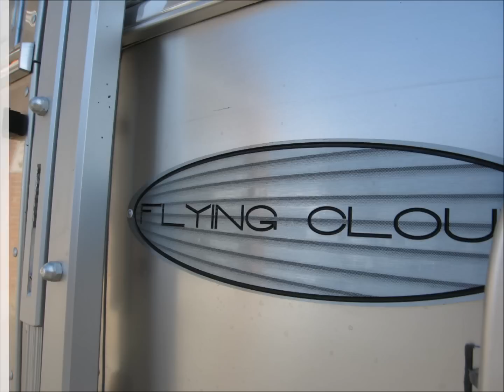Camping in the Best - The 2015 Airstream Flying Cloud 25A Travel Trailer Camping Trailer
The all new 2015 Airstream Flying Cloud for sale at Colonial Airstream.